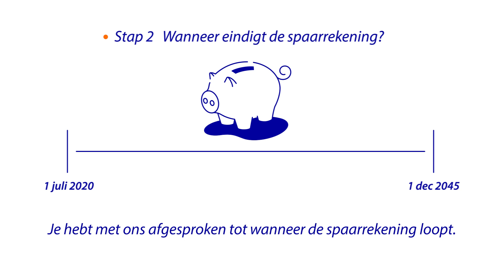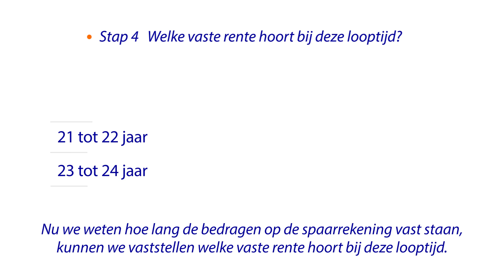Zo werkt een vaste rente